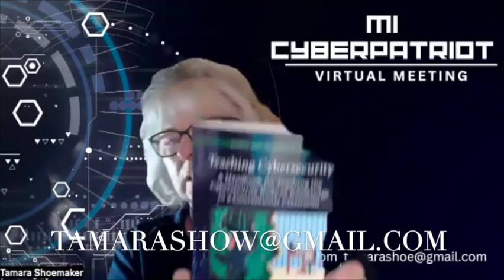Michigan Cyberpatriot Program Seeks Donors To Fund Summer Camps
The Michigan CyberPatriot Program needs companies and individuals interested in helping develop the next generation of cyber warriors to donate money in April so founder Tamara Shoemaker can fund summer cybersecurity camps for grade-school students. To pull that off, MICyberPatriot needs $5000 in financial commitments.

Tamara also needs $2500 to pay for trophies for the Cyberpatriot competitions.

CyberPatriot provides in-person and online awareness presentations and training sessions across the state. Tamara's hope is to have enough industry support to cover its expenses and ensure that every school in Michigan can participate in CyberPatriot.